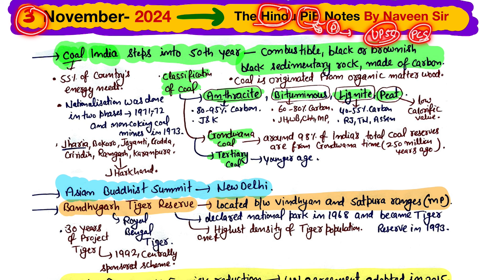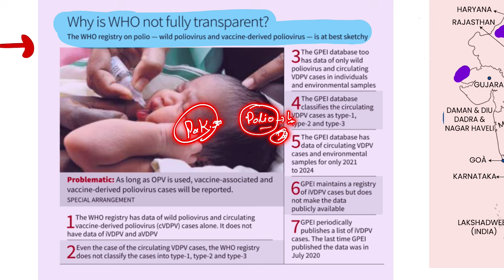3 November 2024 | The Hindu Newspaper Analysis | Current Affairs Handwritten Notes | Pib Notes IAS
2023 current affairs